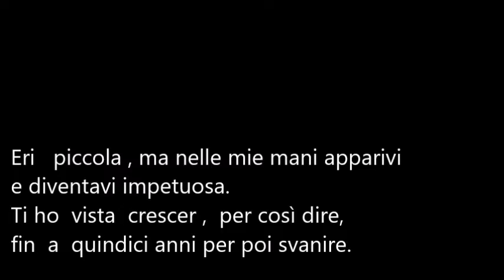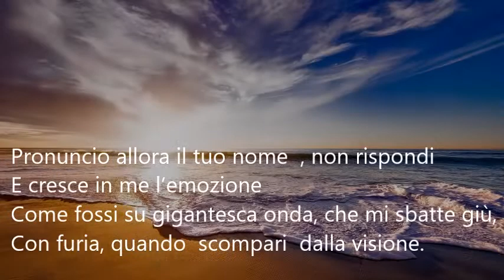Voci versate-MARINA MIGALI